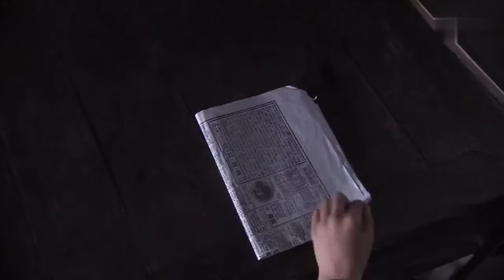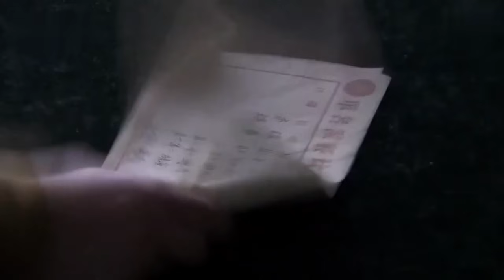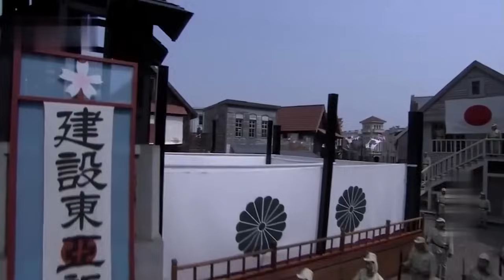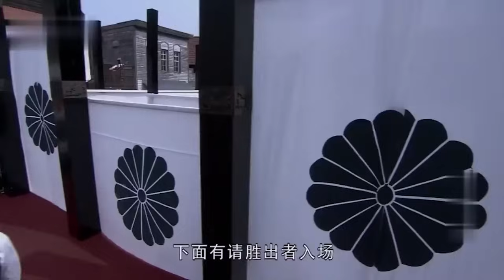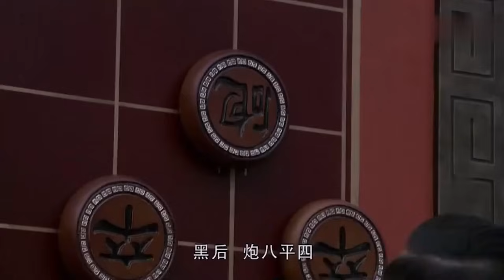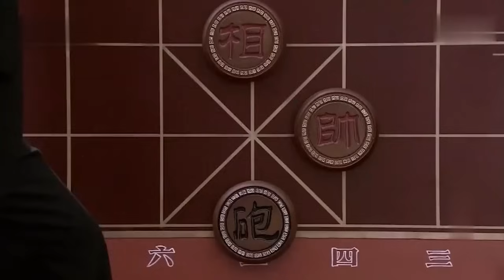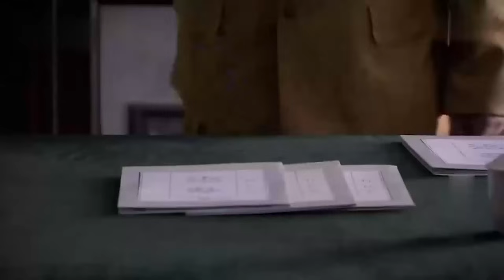【好看的电视剧】虞家大宅 19 | 陈数、杨志刚领衔河东望族虞宅的恩怨往事（陈数 / 杨志刚 / 巍子 / 张少华 / 岳丽娜）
导演: 郭靖宇 / 柏杉
主演: 陈数 / 杨志刚 / 巍子 / 张少华
类型: 民国 / 宅斗 / 伦理
制片国家/地区: 中国大陆
语言: 汉语普通话
集数: 20
单集片长: 80分钟